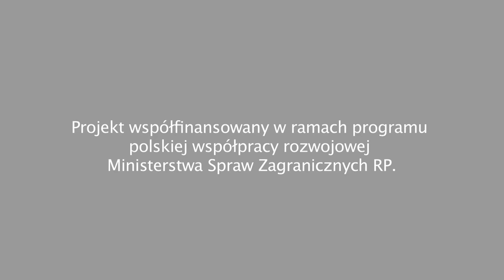Letni obóz dla dzieci i młodzieży "Milashki"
Polska wspiera organizacje społeczne działające na rzecz dzieci i młodzieży pozbawionych pieczy rodzicielskiej na Białorusi. Standardy opieki nad dziećmi w placówkach opiekuńczo-wychowawczych na Białorusi odbiegają od pożądanego modelu. Poprawa sytuacji wymaga m.in. zwiększenia kompetencji organizacji społecznych działających na rzecz dzieci i młodzieży, rozwoju technik zbierania danych nt. przemocy wobec dzieci, szkolenia kadr, włączenia dzieci pozbawionych opieki rodzicielskiej w życie społeczności lokalnych. Niniejszy film został zrealizowany w trakcie obozu letniego „Milashki”.